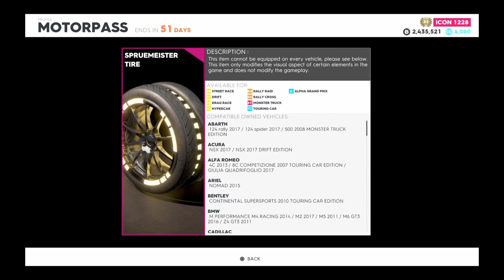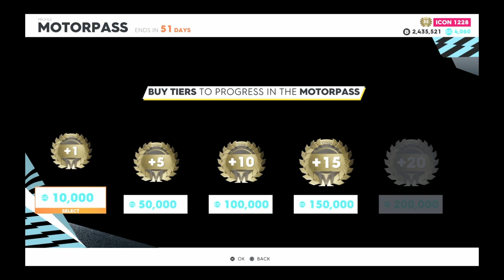The Crew 2 Speedtrap Events